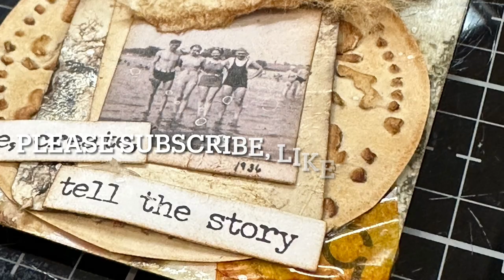Vintage ATC’S (with homemade vintage tape and rusted safety pins)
I made some vintage tape (clear, scotch, and drywall tape) with Tim Holtz Butterscotch alcohol inks, rusted some safety pins with vinegar, and created some vintage trading cards.

Supplies:
Playing cards
Coffee dyed papers and tags
Rusted safety pins
Alcohol ink
Vintage Ephemera
Hot glue
Clear glue
White splatters

Song: A Grace Sufficient